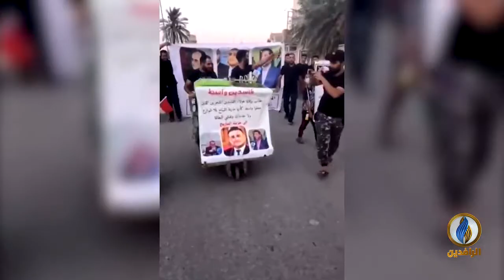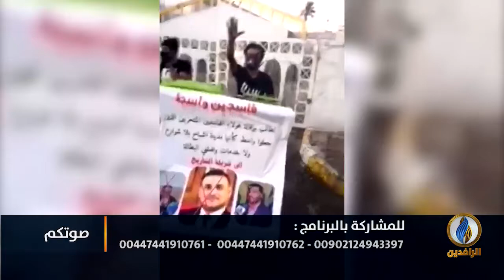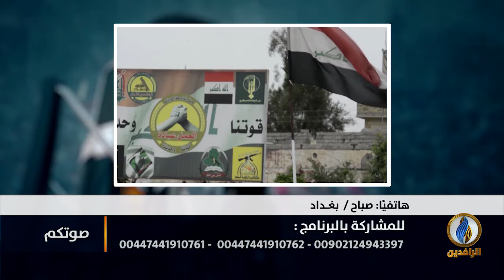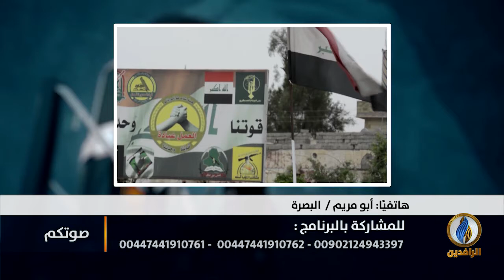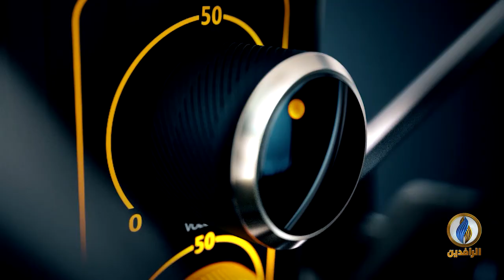صوتكم | استمرار ابتزاز السيطرات ونقاط التفتيش للعراقيين وسط تواطؤ حكومي